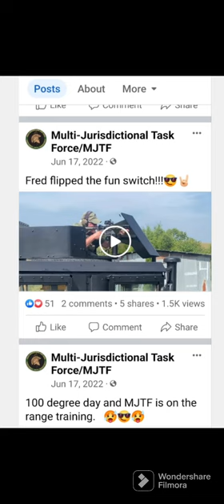Seth Miller possibly Missouri's most unprofessional irresponsible law enforcement officer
Wow  super unprofessional for making those posts. I think  it undermines his credibility Please if you have an ongoing case personally or of a family member Please get this video to their attorney

Ozark County sheriff Cass Martins is asking citizens to pony up more tax dollars. I feel in no way that this is anti lawn enforcement there should be accountability and our officers in America should be held to a higher standard no special privileges for special people

Seth Miller & John Russo kicked our front door in for a YouTube video

Please Like Subscribe Share Review Download the crazy neighbor playlist watch any videos that have deputy Miller in them how he tells our family there is a course of conduct investigation going He put the poor girl on blast in Sparta and she killed herself I'm beginning to believe that's what they did to our family put us on blast and allowed the neighbors and the good old boys around there too many names to name here to terrorize our family deputy Miller should be fired I don't think this would go on anywhere else in the great state of Missouri

I wish someone would have told her she's not alone there's help suicide help prevention line 988 Suicide and Crisis Lifeline

Darrell McClanahan for Governor of this great state of Missouri Please find out what I Believe in and stand for Please take the time to investigate these links provided Thank you

America has political prisoners
Let brotherly love continue. Be not forgetful to entertain strangers: for thereby some have entertained angels unawares.Remember them that are in bonds, as bound with them; and them which suffer adversity, as being yourselves also in the body.

N80G-PZve-gAXNQZAma3aQ&s
Lavoy Finicum was murdered when traveling to the adjoining County to ask the sheriff to convene a citizen's grand jury

Henry Folsom Missouri highway patrolman shot Jeffrey Weinhaus under the influence of Adderall and Prozac

Please listen to concerned citizen Matt Thompson the shooting of Jeffrey Weinhaus you'll find out Eric Schmidt tells him he works for the state not the people I know maybe he's referencing this one incident although I think it represents his thoughts Schmidt works for the people first. Not the state The shooting of Jeffrey Weinhaus has been continuously covered up by the attorney general's office led by Josh Hawley with support from Governor Parsons

Excessive force used by California Highway Patrol two weeks before George Floyd's death no riot

I was the chief petitioner to audit Lexington Missouri and personally took over 500 signatures to expose corruption

Employer Religious Exemption I prepared for my wife feel free to use it as a template

lies by Jewish supremacist I've advocated for Jeffrey's innocence a Jewish man
 since 2015
They also mentioned my appearances on eurofolk radio where I have advocated for a black man Anthony Troy Williams

Please go to my Twitter Missouri Battle flag June 3rd, July 22nd I posted exactly what I believe The ADL is lying about me

Question and answers from the Kansas City Star these questions were for the August 2nd 2022 primary
What are the top two things voters should know about you that make you the best person for this position? I was born and raised in Joplin, Missouri. I was the chief petitioner to audit the City of Lexington, MO in 2016 and am a firm believer that the government should be held accountable. I am passionate about the rights of "We the People" and the preservation of the traditional family. I'm not an attorney and believe the Constitution was written to be interpreted by an average man and applied with good common sense. Who, if anyone, should have legal access to abortion? And what role should the federal government play in creating or enforcing policies that affect people’s access to abortion? I believe that life starts at conception. I am a pro-life advocate and believe that abortion is morally wrong